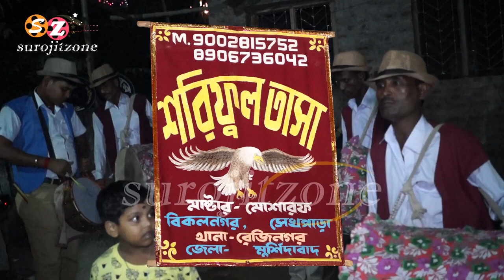Shariful Tasa 2019 // শরিফুল তাসা - জগদ্ধাত্রী পূজা ২০১৯ // Krishnagar Nadia W.B // SUROJITZONE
All type of Entertainment videos posted here, like Tasa video, Stage Programme, Orchestra, Band, Folk programme, Dance, Tasha band etc. So watch our channel SUROJITZONE & don't forgot to Subscribe, Like & Share.

শরিফুল তাসা  ২০১৯ // Shariful Tasa 2019

Covered -Lungi Dance

Follow on-